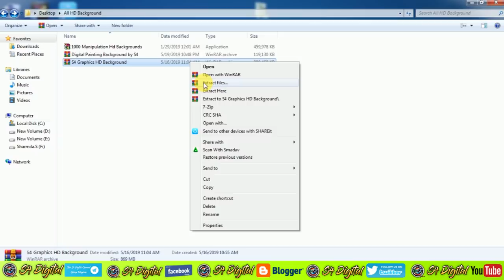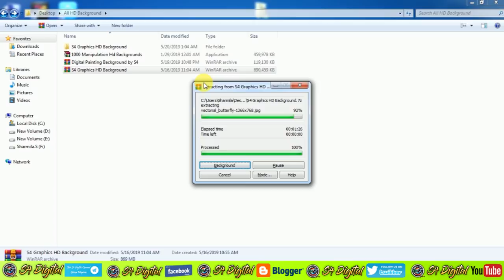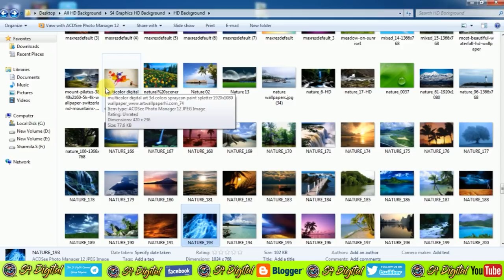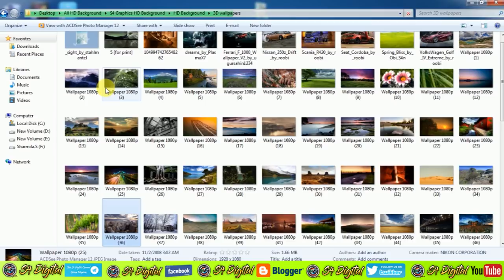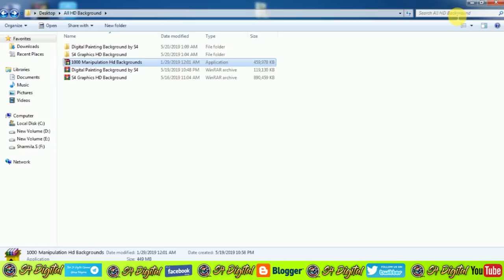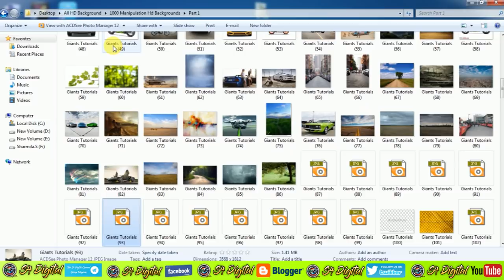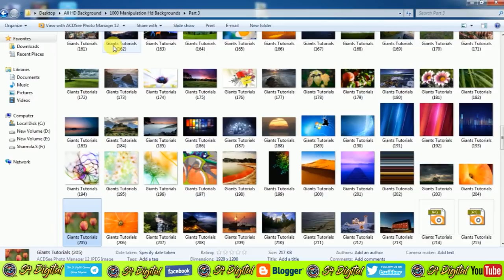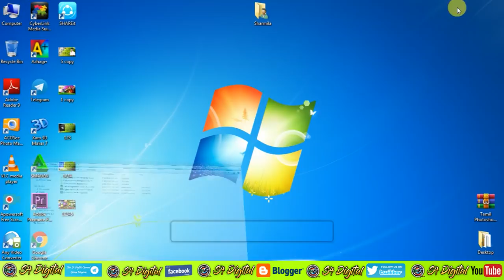3000 HD Backgrounds Downloads Link | Kutty Tech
3000 HD Backgrounds Downloads Link | Kutty Tech

News, Review, UnBoxing, Tips And Tricks. Editing Tutorials